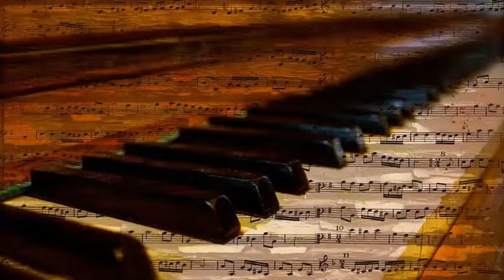Xavier Cugat's Orchestra - Taboo